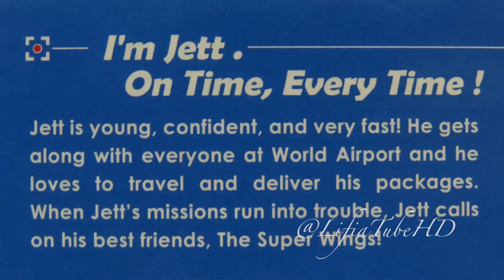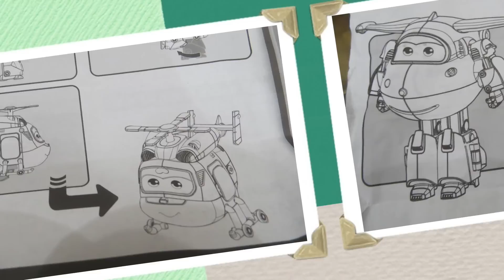Lifia Niala Mainan Pesawat Jet Super Wings Dizzy Jett Review Mainan Anak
Lifia Niala with Super Wings Dizzy and Jet. Mainan anak pesawat pesawat super wings Dizzy dan Jett bisa berubah menjadi robot keren. Lifia Niala review new toys super wings mini airplane toy playset transforming.
Watch an unboxing and transform of the airplane character Dizzy and Jett from the hit Asian TV show Super Wings produced by Funny Flux, qianqi, little airplane productions, and EBS.

A new international preschool show, coproduced by FunnyFlux Entertainment in South Korea, QianQi Animation in China and Little Airplane Productions in the U.S. will be flying to Cannes for the MIP Junior market this October.

Aimed at 3-6 year olds, the animated pre-school series follows the adventures of a jet plane called Jett who travels the world delivering unique packages to children. In each fast-moving episode, Jett encounters a new problem, which he and his high-flying friends – the Super Wings – must work together to solve. But the Super Wings are no ordinary aircraft, they have the ability to transform into extraordinary robot heroes who can run, lift, dig and even dive deep into the sea!
Feel free to +1/Share if you enjoy! or Give this video a "Thumbs up" if you enjoyed it.

Be Free